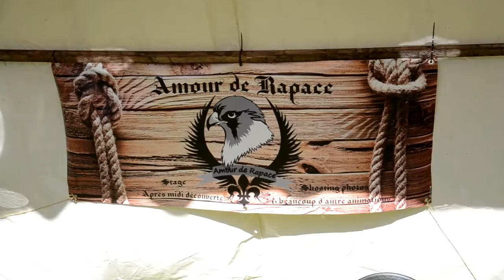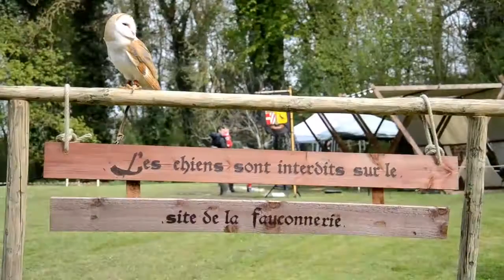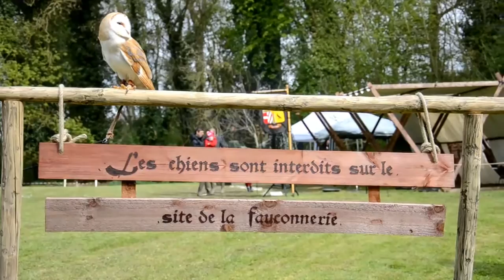Démo Amour de rapace et l'asbl du rapace à la fauconnerie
Nous sommes une bandes d'amis